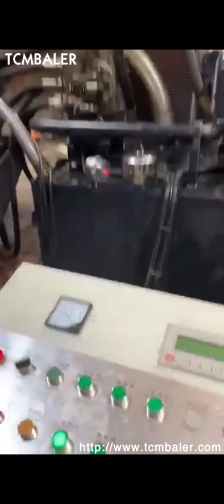Copper Brass Briquette Machine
Details of Copper Brass Briquette Machine, vertical briquetting machine for ms/cast iron chips/ brass/ copper/aluminium dust 360 ton, Copper Scrap Briquette Machine,

TCMBALER is a professional Copper Brass Briquette Machine manufacturer and supplier in China for more than 20 years, and we can offer Copper Brass Briquette Machine for sale with a cheap wholsale factory price for our customers without any agent or dealers if you wanner buy our Copper Brass Briquette Machine.